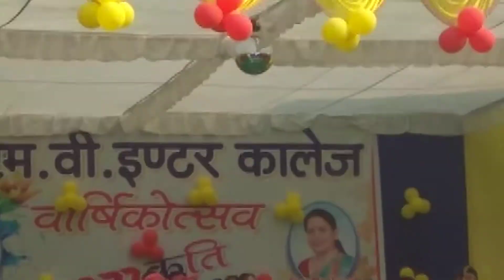MV Convent Inter College School( Ritu aa gayi re Rut aa gayi)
, School program dance